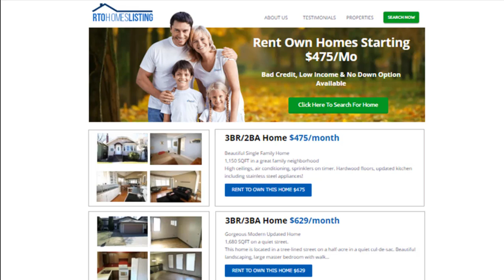Rent to Own Homes in Jackson, Tennessee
If you are looking for a good and cheap rent to own homes in Jackson, Tennessee then you have to Check Out